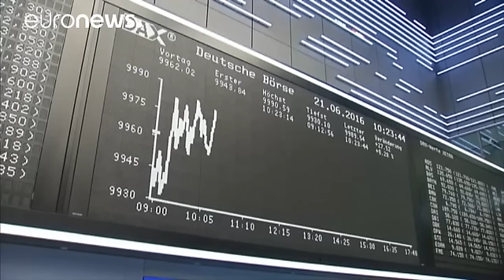سرمایه گذاران اروپایی در انتظار نتیجه همه پرسی درباره «برکسیت» - economy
سرمایه گذاران بازارهای بورس اروپایی در انتظار برگزاری همه پرسی درباره ماندن و یا خروج بریتانیا از اتحادیه اروپا محتاط به نظر می رسند.

شاخص سهام تا اواسط کار روز سه شنبه این بازارها با نوسان همراه بود. ارزش سهام در بازار بورس لندن افت ۰.۰۴ درصدی داشت.

کارشناسانی از جمله نوریل روبینی، کسی که بحران جهانی اقتصادی را در سال ۲۰۰۸ پیش بینی کرده بود نسبت به خروج بریتانیا از اتحادیه اروپا و گرفتاری این کشور در صورت برکسیت به رکود اقتصادی هشدار داده اند.

بخشهای مختلف بازار بورس لندن از جمله ساخت و ساز …